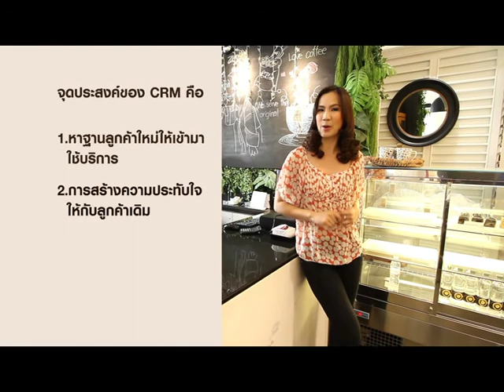ร้อยเรื่องร้าน ตอน ร้าน ไหน part 1